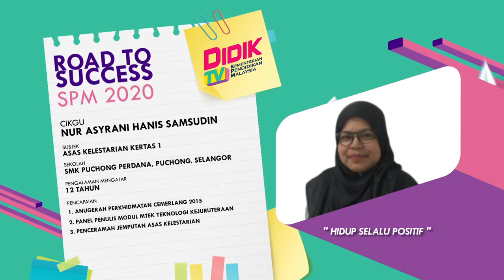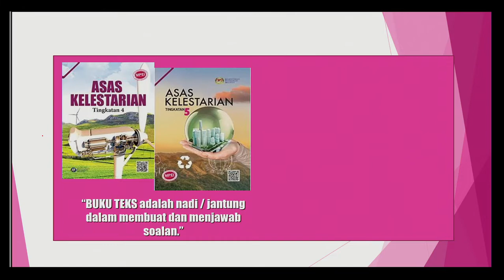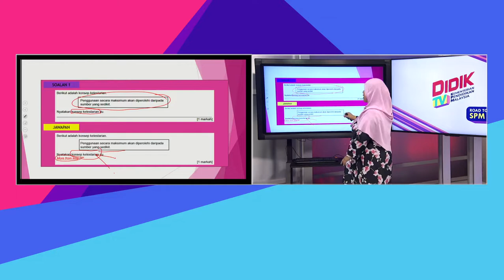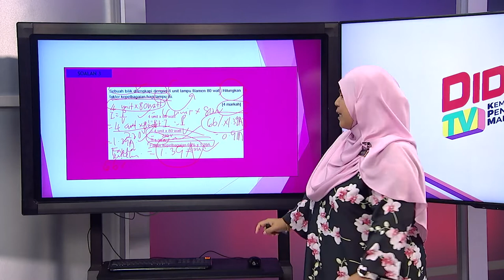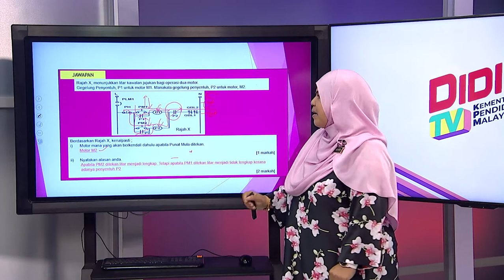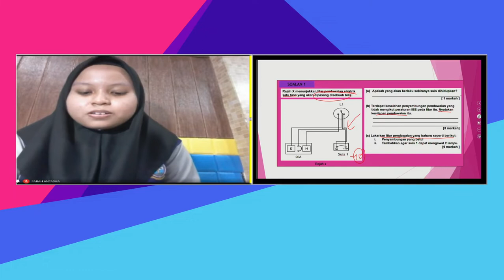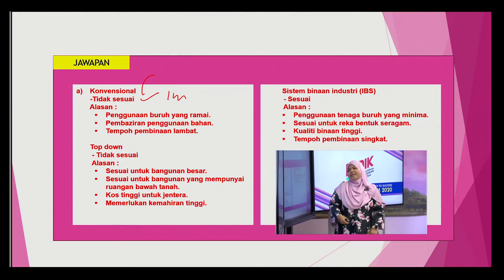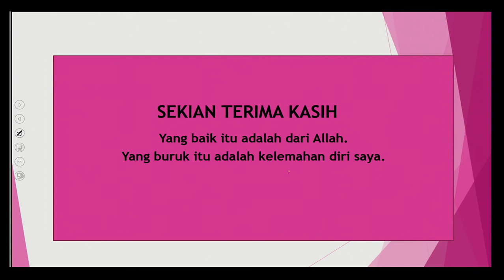DidikTV Eps 80 RTS Spm 2020 Asas Kelestarian Kertas 1